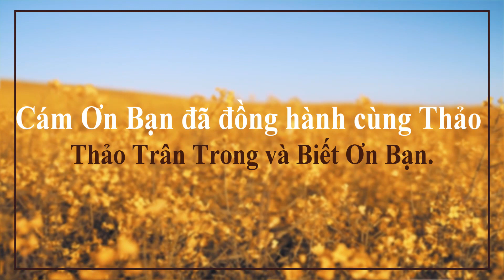🔴1 cách Dạy Con rất Thông Minh " Chỉ Cần 4 Chú Cá ", Thảo đã áp dụng và có kết quả như mong đợi. WOW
Hy vọng Video này có thể giúp Bạn có nhiều ý tưởng để giúp các con đang tuổi trưởng thành xích lại gần với Gia Đình, Ba Mẹ, Anh Em và gia đình Bạn thêm nhiều hạnh phúc.

-  CHÚC BẠN XEM VIDEO VUI VẺ VÀ HẠNH PHÚC

-   Và NHẤN CHUÔNG Nhận thông báo ĐỂ KHÔNG BỎ XÓT NHIỀU VIDEO HẤP DẪN KHÁC NHÉ.

Thảo rất Trân Trọng💖